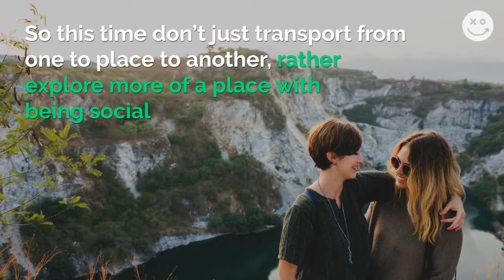How Social Travel is a Thing For 2018 — Learn and Enjoy 100% Free Travel Dating with Xoxo Tours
Social’ means connecting with people. Social Travelers meet locals, make them friends, learn about their lifestyles such as about their cuisines, culture etc.

If 2017 was the year for solo travelers, now this year SocialTravel is going to trend. Advantages of Social Travel

1. Meet New Cultures — Social travel is trying to learn about different lifestyles, cultures, values, customs etc.

2. Better Travel Experiences — Blending in with locals of a place you travel to will always provide you better travel experiences.

3. New Buddies — Social Travel is all about making new friends and meeting locals.

4. True Traveling — Well traveling is not only about taking off from work, checking into a hotel and relax for a while, but it is about exploring a new place and actually people living there.

5. Trending — Your travel stories and experiences can trend with social travel in 2018.

6. Travel Networking — With social travel, you make a personal network of yours at every place you visit around the globe.

So this time don’t just transport yourself from one to place to another, rather explore more of a place with social travel.

Connect and meet locals with Xoxo Tours, Now! The best social travel web app.